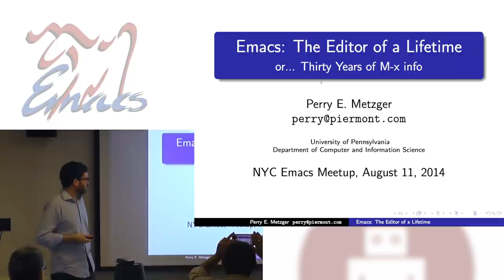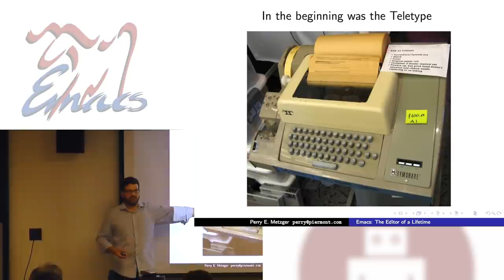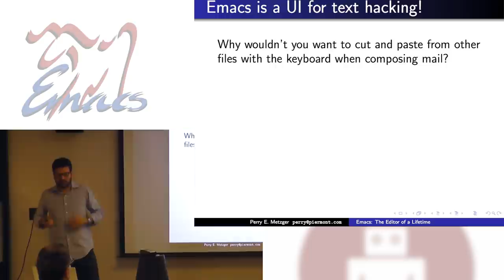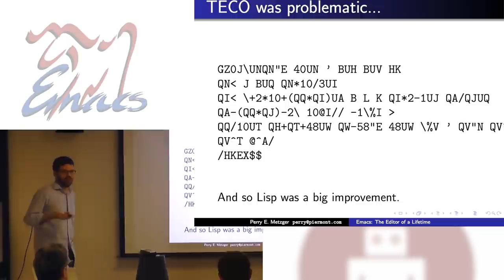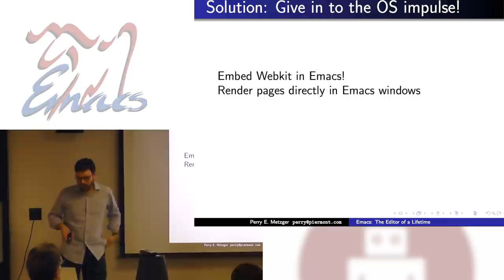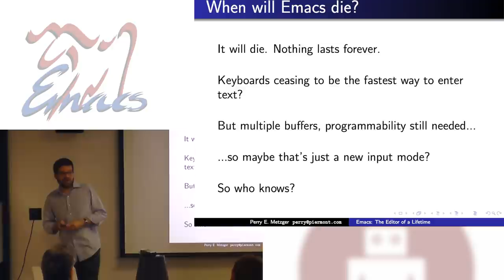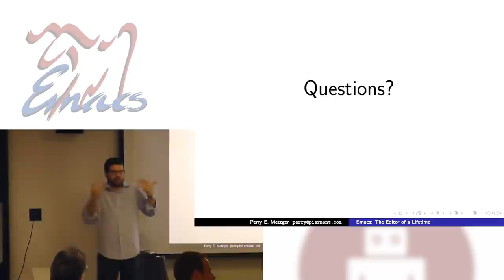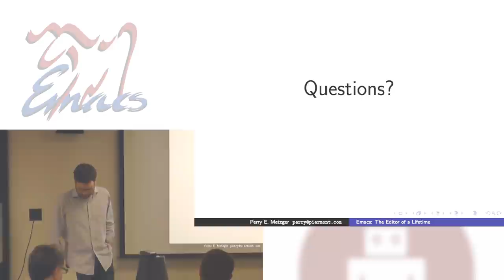The Editor of a Lifetime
Perry Metzger has been using Emacs as his text editor since early September, 1983 -- nearly 31 years. Over much of that time, it has also been his primary way to read email, compile programs, and perform a variety of other tasks.

Why would anyone use a single program for that long? This talk is partially intended to answer that question.

Emacs remains one of the most important user interfaces (and text editors) for computer professionals almost 40 years after it was created. The talk is intended to be part history, part philosophy, and part speculation on the future. It will also teach Emacs fans how to explain to their skeptical friends why it is still a good idea to learn a tool from the terminal era that requires memorization of dozens of control sequences in an age of GUIs and smart phones.

Learn more from the developers at thoughtbot ⌨️
to read more great articles on our blog.